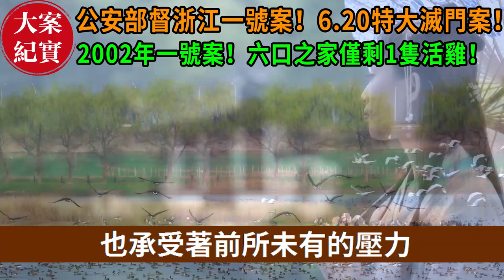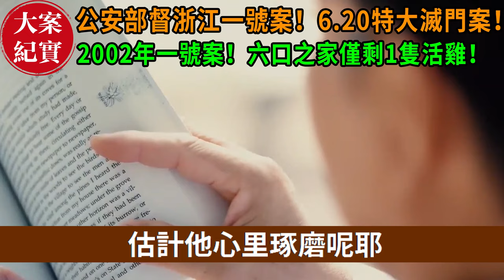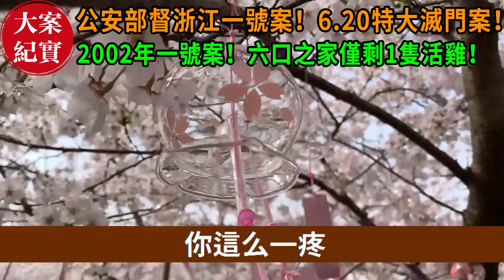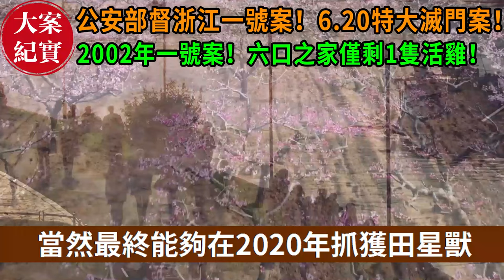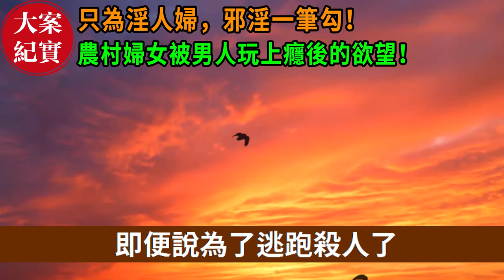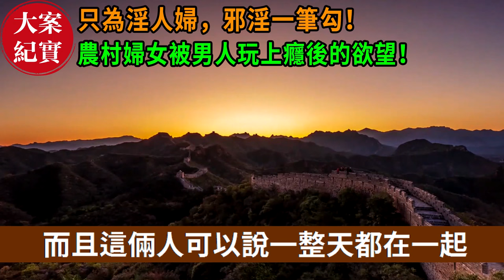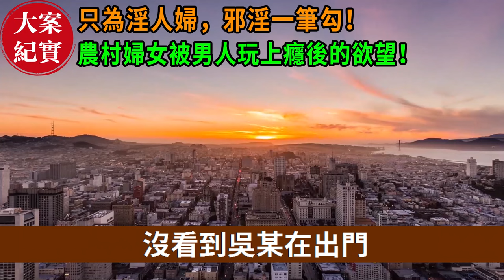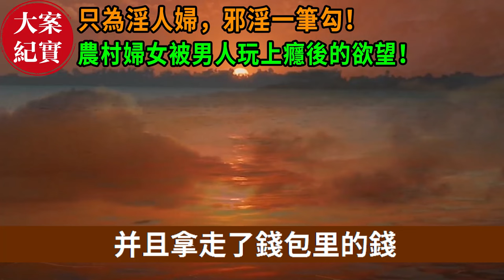大案紀實丨公安部督浙江一號案！2002年6.20特大滅門案！，六口之家僅剩1隻活雞！ 3歲孩子都沒放過 ！